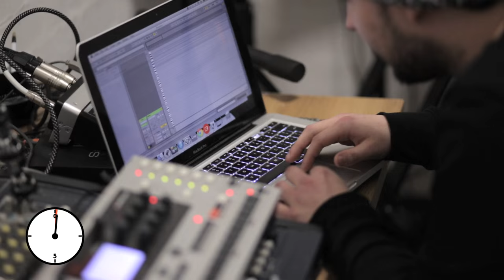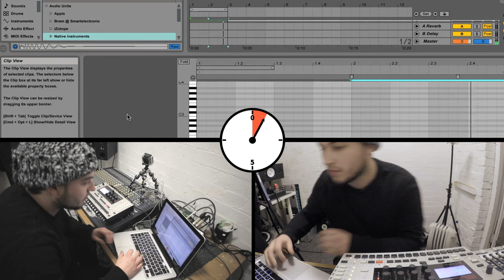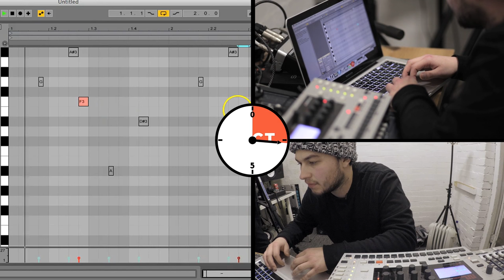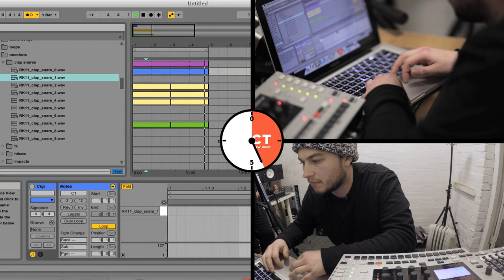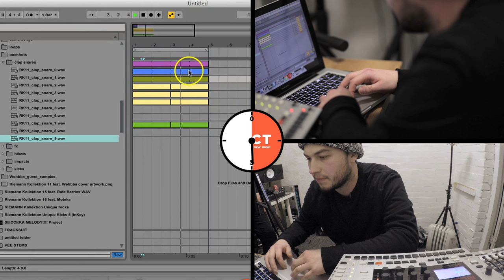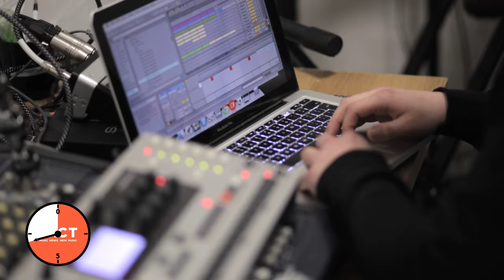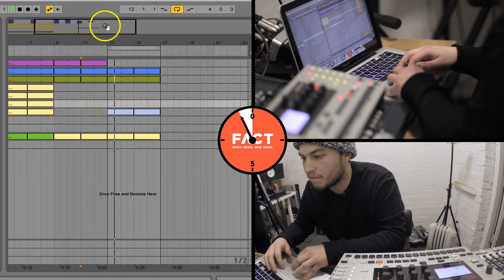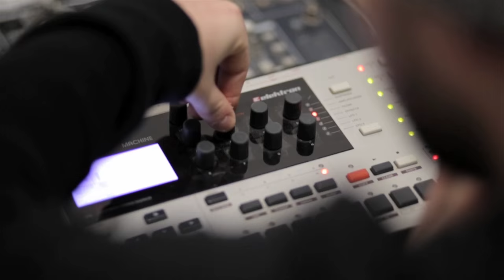Loom - Against The Clock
Loom emerged on our radars with his Grade EP, a record that used grime's square-wave worship as a jumping off point for sour headphone music.

Like some of Kode9's music, it was painful to the point where it became pleasurable. On Loom's new EP European Heartache, which he tells us is preoccupied with his "struggle with identity", he takes things to the next level, upping the drums and taking things into the club without losing that sour, tweaked-out sensibility.

He may have botched the intro to his Against the Clock, but once Loom got going with the Monomachine he was clearly at ease, even finishing a few seconds early.